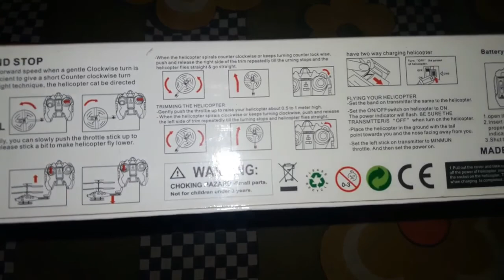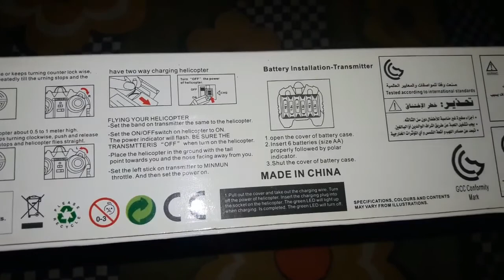Alloy Remote Controlled Helicopter | UNBOXING & Flight Test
Just learning how to fly this toy helicopter. It is quite hard to fly outdoors